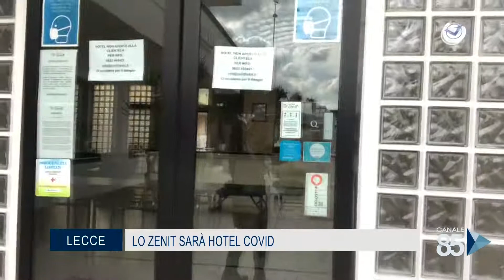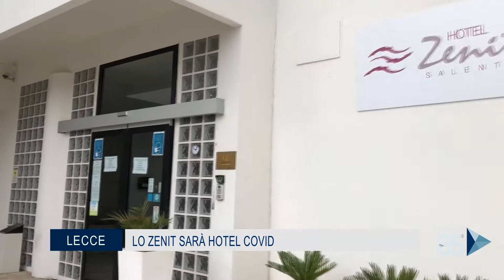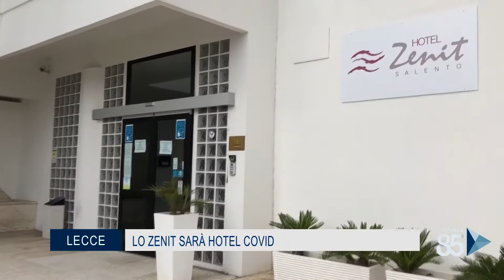16 Novembre 2020 Lecce Lo Zenit sarà hotel covid